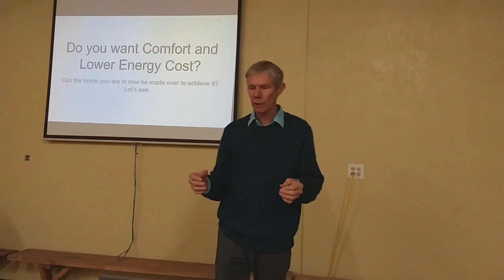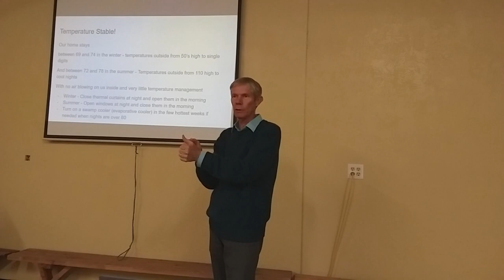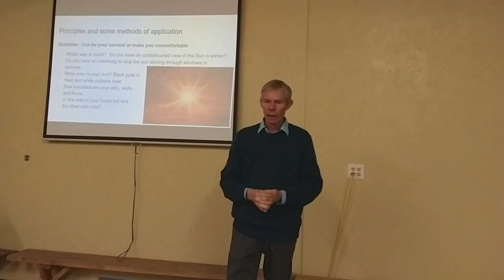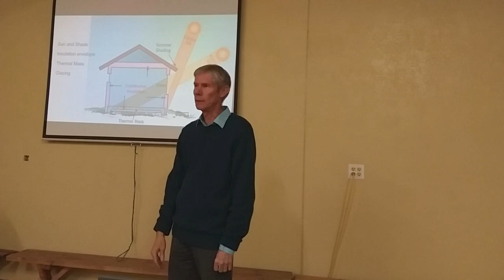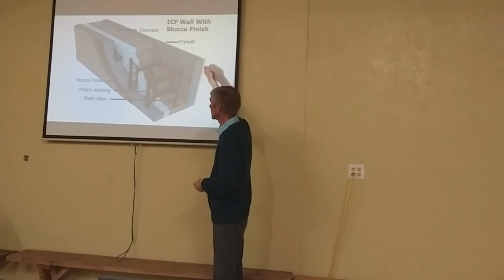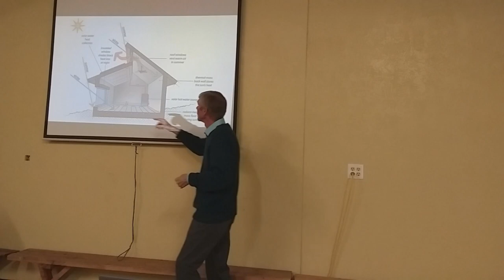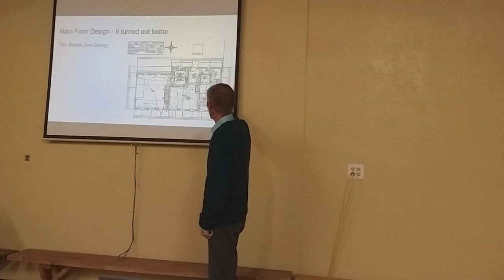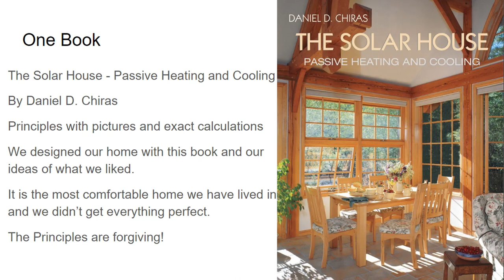Passive Solar Design Principles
Design for comfort and stable temperatures summer and winter.  Achieve low utility cost while experiencing complete comfort.